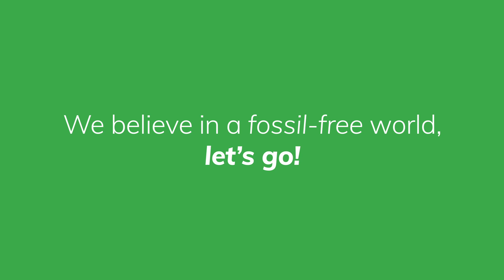What is PEF?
Our PEF is a novel, plant-based, and fully recyclable material with a powerful combination of environmental and performance features.
Want to know how we produce PEF? Check out this short video.